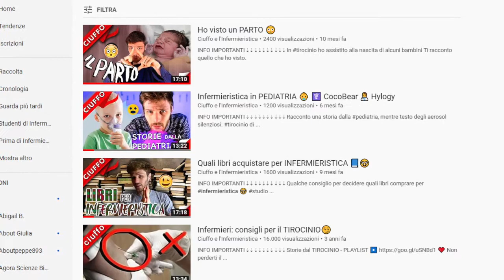Privacy in reparto: VIP, POLITICI, MAFIOSI 🤔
Sappiamo che la privacy in reparto è di vitale importanza. Le regole valgono per tutti! Ma cosa succede quando i degenti sono vip politi o mafiosi ? Parliamo del tirocinio di

I miei LIBRI ora su AMAZON!
📕Frequentare Infermieristica: tutto quello che ti serve sapere
📕INFERMIERISTICA: dalla Laurea al Primo Lavoro

💉 ECCO COSA FARE:

1) ❤️ Non perderti il prossimo video!

Ad ogni video allego: *condivido opinioni personali, non parlo a nome della professione*. Questo in accordo con l'Ordine, che mi ha richiamato ascoltando le diffamazioni di cospirazionisti, ignorando al contempo le mie numerose richieste d'aiuto per gli attacchi subìti. Non si sa mai che qualche scellerato mi confonda come "il portavoce" della professione e attenti alla mia vita, come numerose volte mi é stato promesso in toni coloriti, perché sono un infermiere.

💪 Se oggi nessuno te l'ha ancora detto: sei una persona amata, capace ed apprezzata.

I MIEI FANTASTICI SOSTENITORI:
🌟 Alessandro Anfuso 🌟 Marzia Morando 🌟 MsElyel 🌟 Luca Maurizio  🌟 Damiano Bonato 🌟 Georgia Ionita 🌟 Riccardo Iaca 🌟 SebyGamer02 73 🌟 cepekom 🌟 Sebastiano Anania 🌟 Sebastiano Anania 🌟 Samuele Cabras 🌟 Giuditta Tavani 🌟 Rachele slz 🌟 Donia Morj